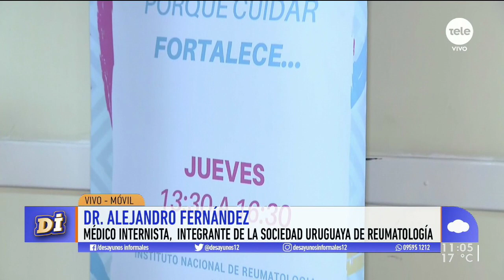¿Qué cuidados hay que tener con la osteoporosis?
Cami conversó con el médico internista de la Sociedad Uruguaya de Reumatología, Alejandro Fernández, y con Mariannna Gialardoni, directora del Instituto de Reumatología.